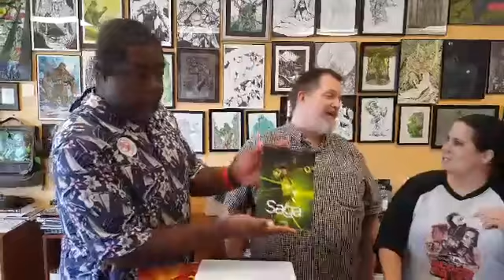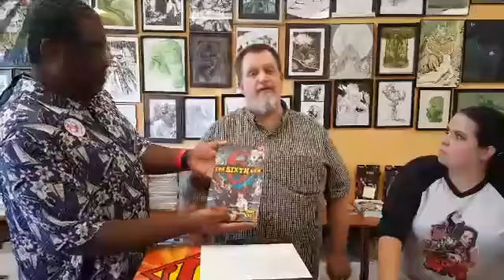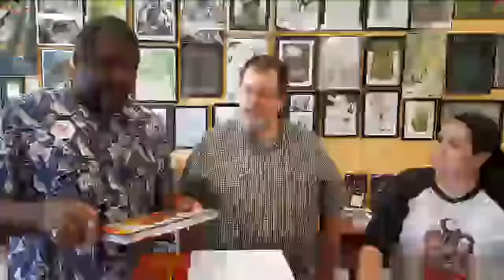Behind the Counter w/ Titans Of the Fantastic @ The comic Cave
Keith and Brittney of Titans Of the Fantastic join Josh Roberts of The Comic Cave. This new regular spotlight episode will take a look at life at the comic store.

This week's episode discusses some of the Eisner award winning comics and creators.